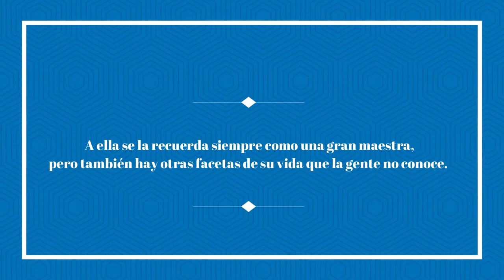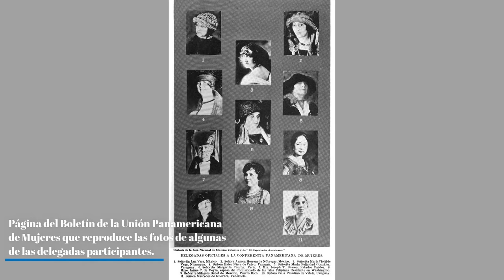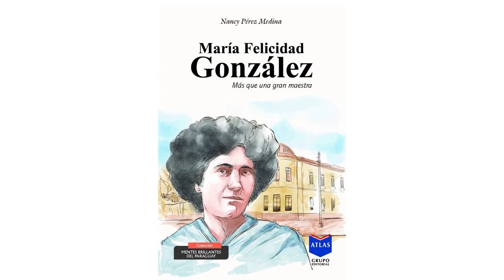María Felicidad González - Más que una gran maestra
María Felicidad González fue una reconocida maestra y dirigente feminista paraguaya que se destacó por su capacidad pedagógica y por su contribución en innovar el sistema educativo paraguayo en la década de 1920.

La doctora Nancy Pérez Medina ha escrito una biografía muy detallada destacando diferentes aspectos de la vida de esta célebre maestra, que tuvo una larga y próspera vida en lo cultural y educativo, pues a través de sus conocimientos logró formar a varias generaciones de docentes y pedagogos paraguayos.